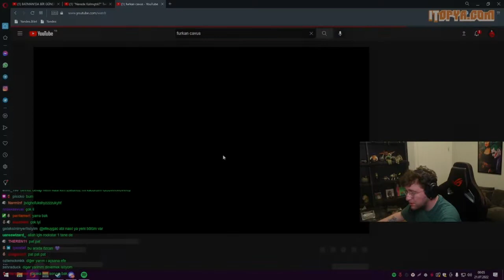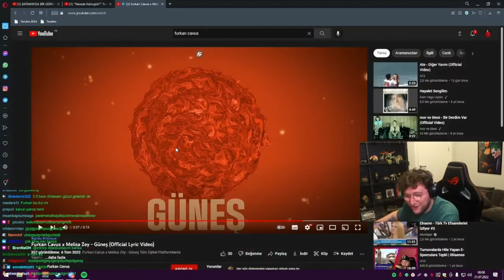Efe Uygaç - "Furkan Cavus x Melisa Zey - Güneş" Dinliyor | Weentoos Studio